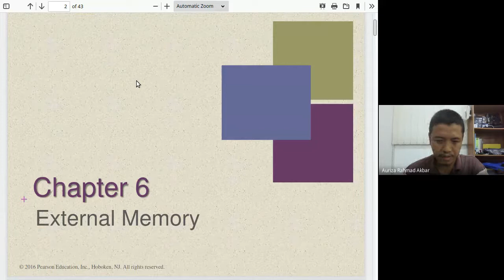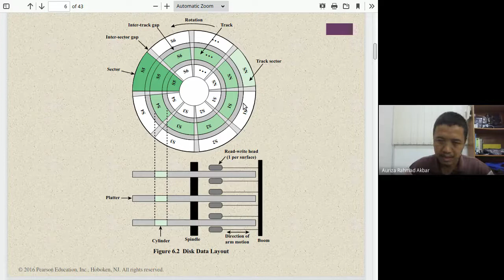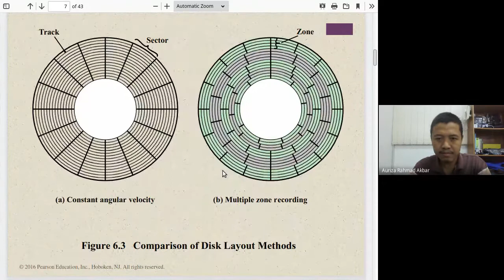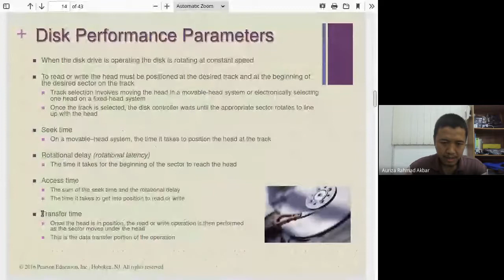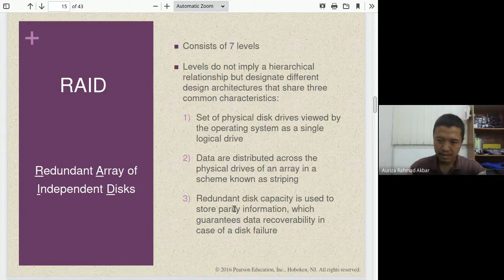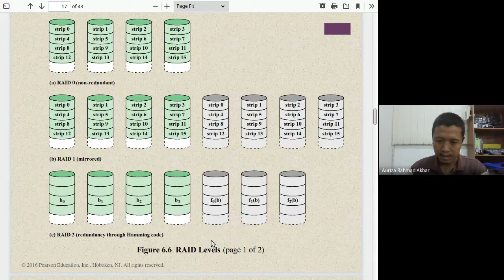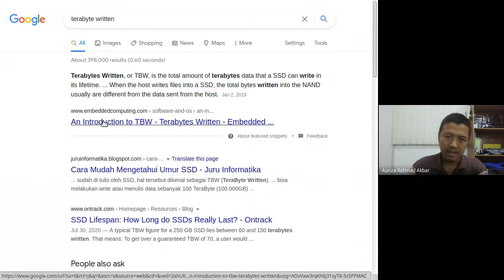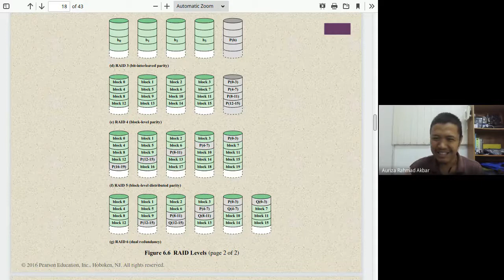OAK #6: Memori Eksternal